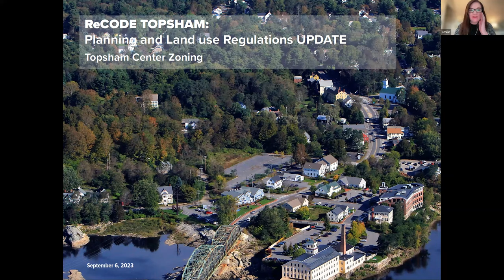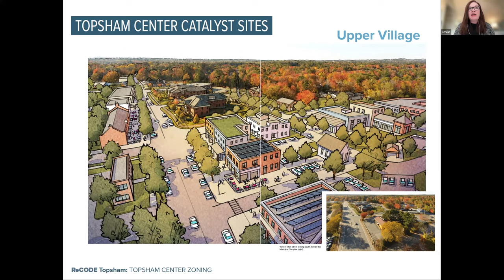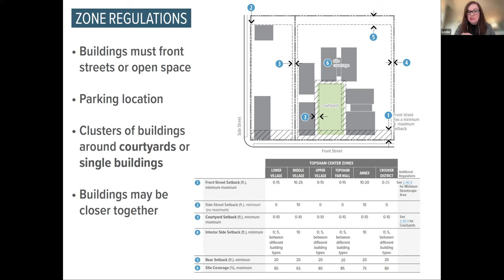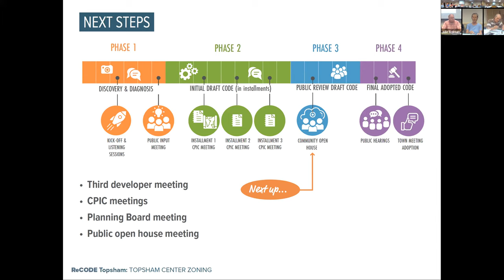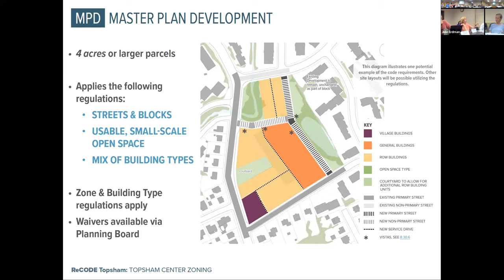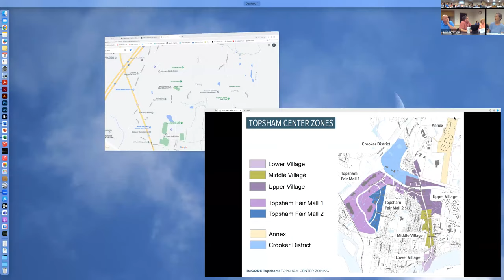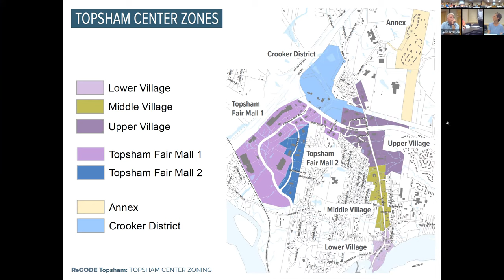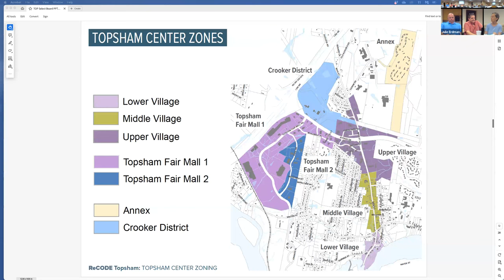09062023 Recode Workshop with Select Board